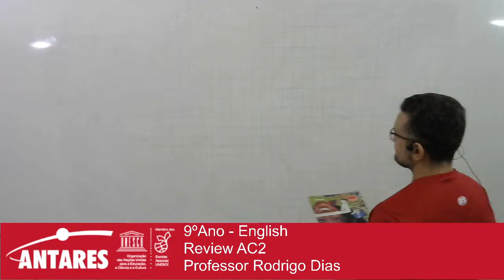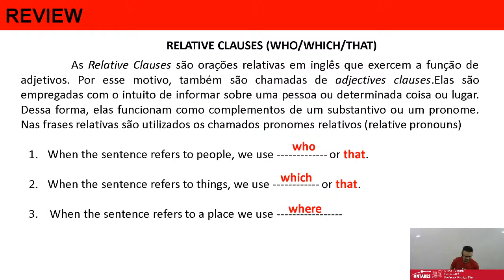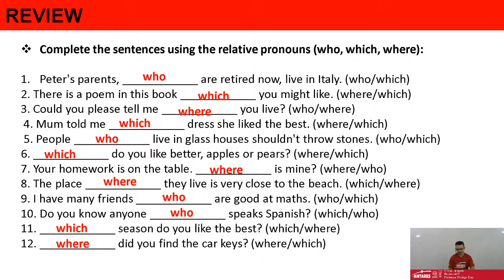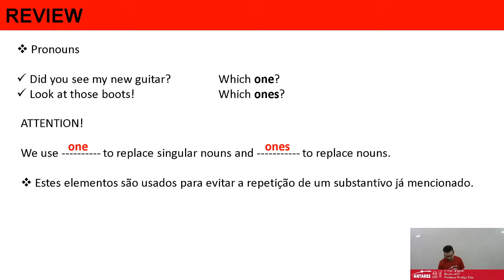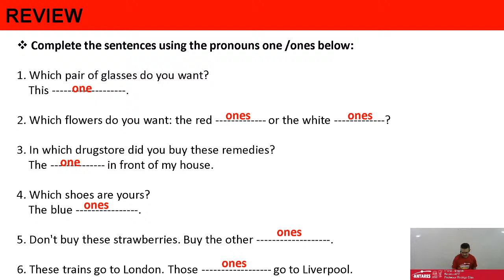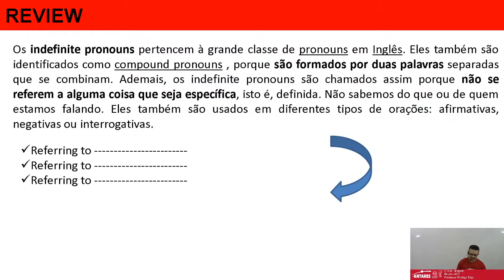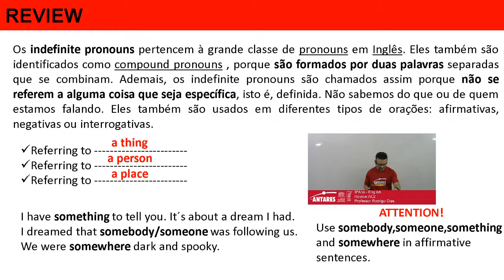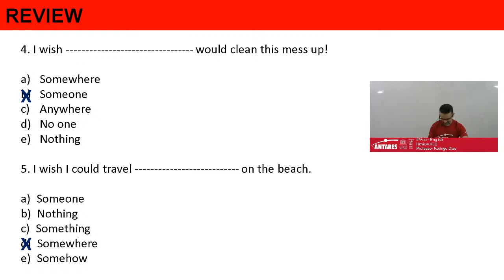9ºAno - English - Review AC2 - Professor Rodrigo Dias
9ºAno - English
Review AC2
Professor Rodrigo Dias